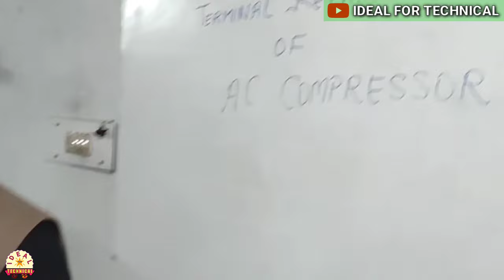How To Repair Compressor Terminal ! How To Fix Burnt AC Terminal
Hi Friends,
In this video I have explained about repairing of burnt ac compressor terminal.
Terminal shorting or thimble burning is the most common fault in any ac and this fault occurred due to loose thimble connection with terminals.
If the thimble  of terminal burns again and again so it damaged the terminal also.
If terminal of compressor gets damaged then any thimble may not connect with terminals properly.
In this case we have to use a connector with terminal to connect the wire for supply.
In this video I have shown how to connect a connector with terminal
 Queries Solved:-
How To Repair Compressor Terminal
How To Fix Burnt AC Terminal
AC Repair
AC Not Starting
Compressor Terminal Burnt
Burned Compressor Terminal
Why Compressor Terminal Burnt
Compressor Terminal Me Connector Kaise Lagate Hai
AC Compressor Repair
Compressor Terminal Repair
How To Repair Burnt Terminal Of AC Compressor

How To Top Up Gas In Window AC